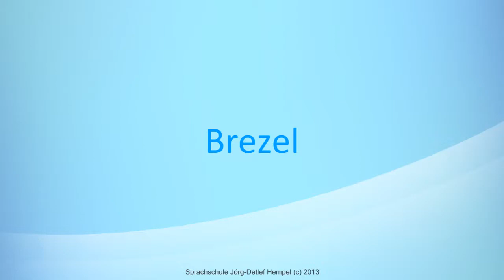Aussprache: Brezel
In diesem Video berät Sie Herr Dr. med. Jörg-Detlef Hempel bei der Aussprache des Wortes "Brezel".

Lernen Sie auch die Aussprache vieler anderer Worte durch die lehrreichen Videos unseres Youtube-Kanals.

Dr. med. Jörg-Detlef Hempel (2013)